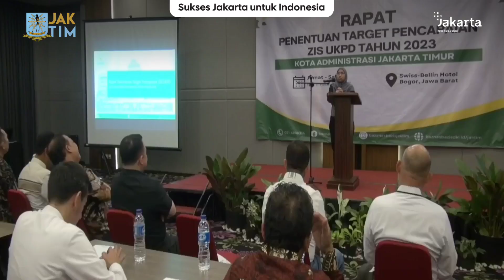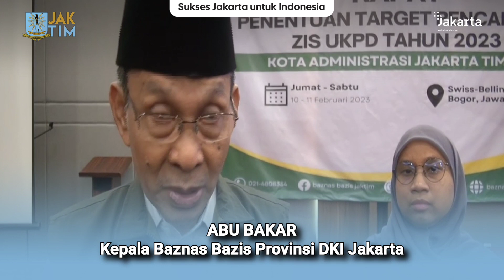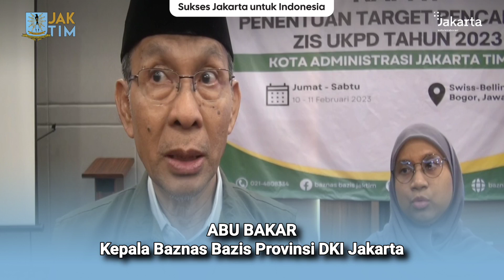Baznas Bazis Jakarta Timur Targetkan Capaian ZIS Tahun 2023 Sebesar Rp63 Miliar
Pemerintah Kota Administrasi Jakarta Timur gelar rapat penentuan target pencapaian ZIS (Zakat, Infaq dan Sedekah) UKPD Kota Administrasi Jakarta Timur, di Hotel Swiss Belinn, Kota Bogor, Jawa Barat, Jumat (10/02/2023) malam. Rapat dipimpin langsung Wali Kota Administrasi Jakarta Timur, M. Anwar.

Wali Kota menjelaskan, dalam penentuan target pengumpulan dana ZIS, Baznas Bazis Kota Administrasi Jakarta Timur diberikan target oleh Baznas Bazis Provinsi DKI Jakarta sebesar 63 miliar rupiah.